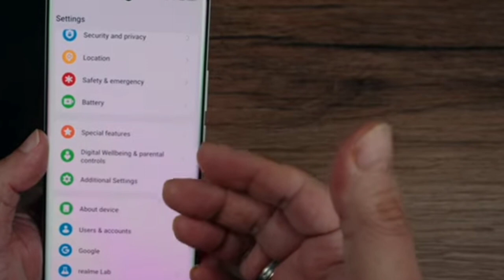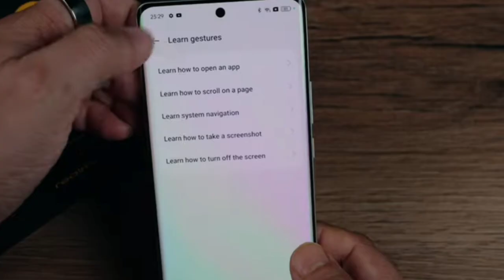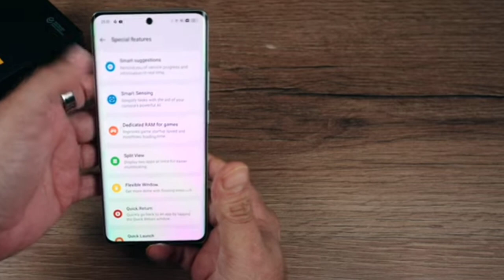Reqlme GT 6 5G Launched In India 2024, Price Leaked, Display Test?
My favorite Gadgets:
1. Digital SLR Camera
2. DIGITEK Tripod
3. BOYA by-MM1 Microphone Mini